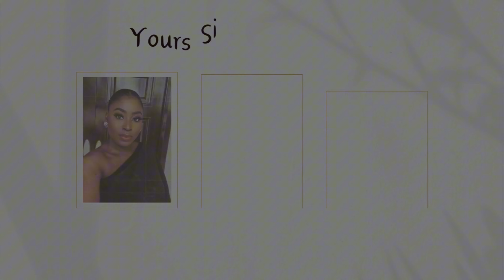BBNAIJA9 with HANDI - Flirting with KellyRae, She doesn't deserve to be Alone ,An Emotional Moment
Yaay!!! It is BBNaija Season.
Catch short clip interviews of your Faves here.